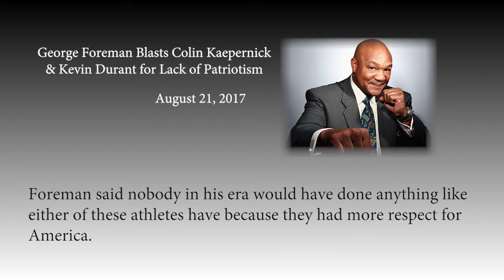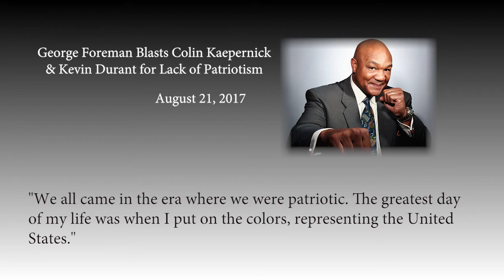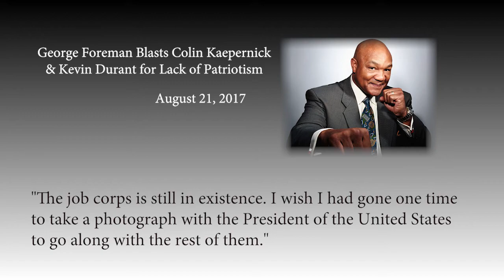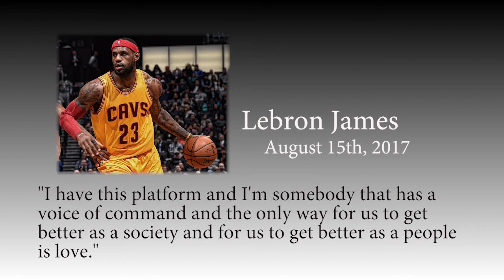The Bible Says This! What Say You? - "Charlottesville Tragedy & the Media" Segment 4 of 4